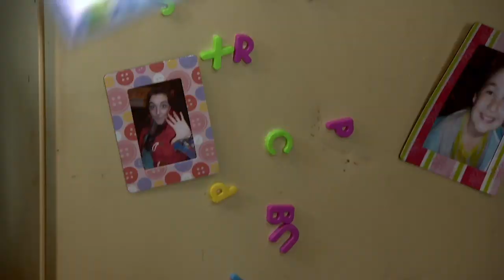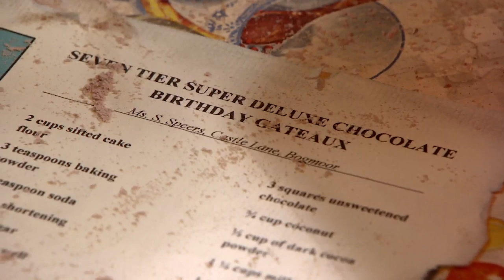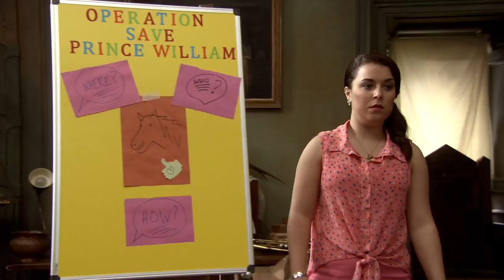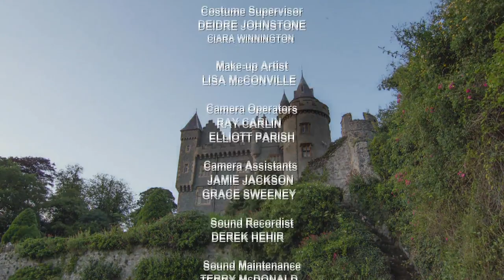Bogmoor Birthday - Dani's Castle FULL EPISODE | Series 1, Episode 10 on ZeeKay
Jimmy fakes his birthday to get out of cleaning the castle and Kaitlyn uncovers a scam when her beloved horse, Prince William, is claimed by a stranger.

When Kait and her horse are featured in a TV interview, she soon finds a down side to the media attention as someone comes to claim ownership of their long lost horse. Prince William has to choose between Kaitlyn and his ‘new owner’, and the only one to spot the faker is the faking champion Jimmy.   But will anyone believe him? Can anyone be trusted?